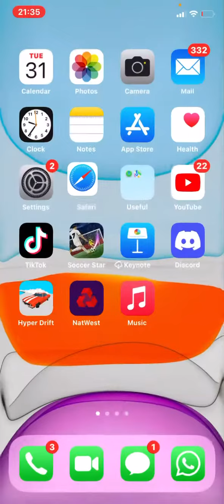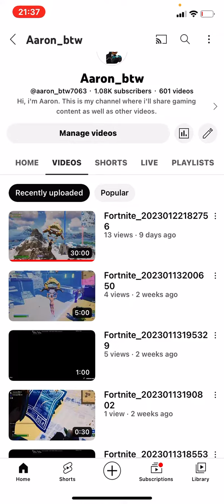How to win a bottle of prime